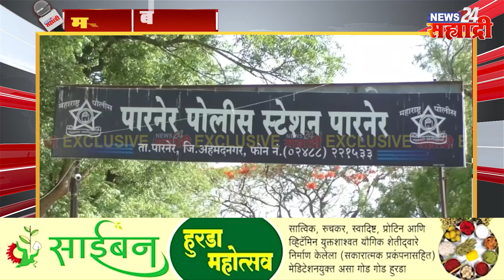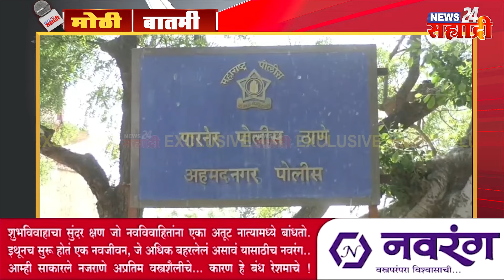मोठी बातमी। उदावंत गुरुजीच्या मारेकऱ्याला येरवड्याला हलवले, दत्तू शिर्केची नार्को चाचणी होणार